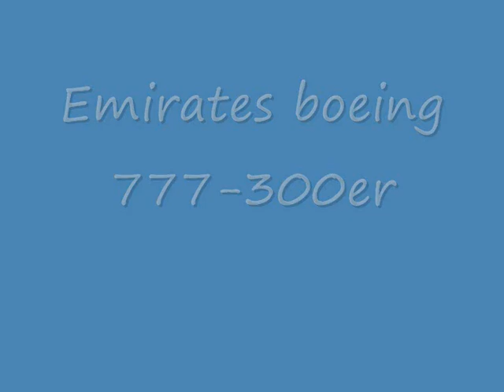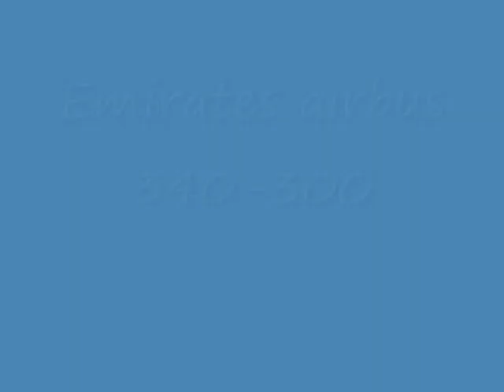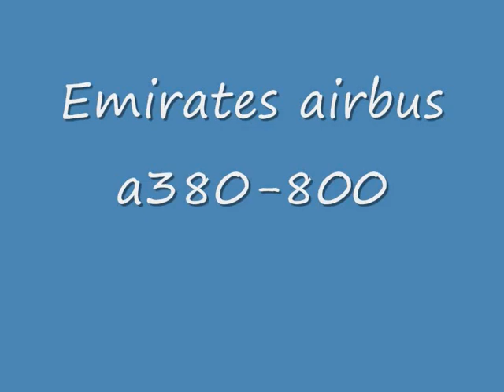Emirates Airlines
video emirates 777 747 ecc...